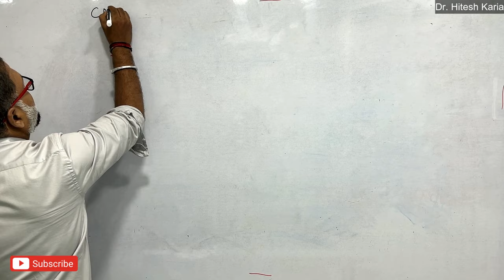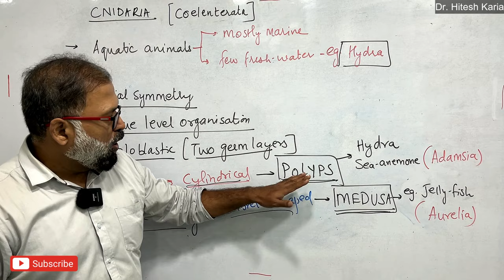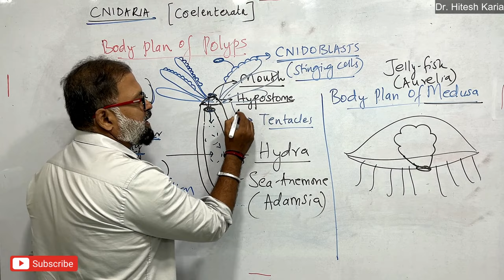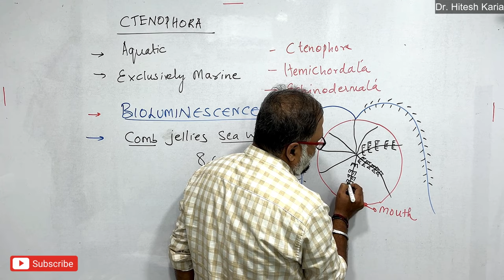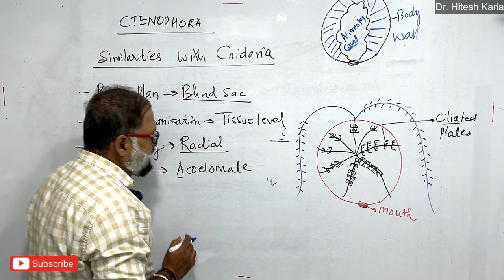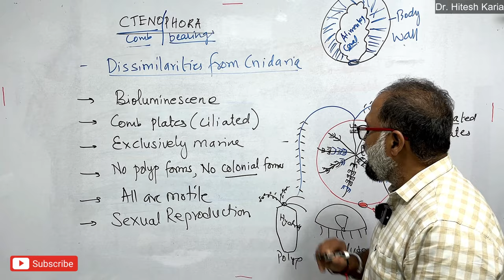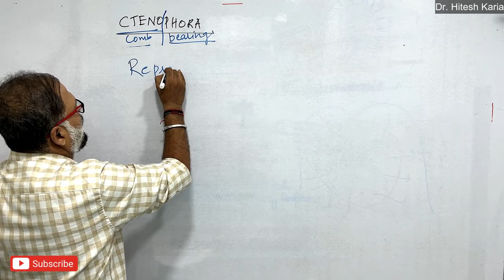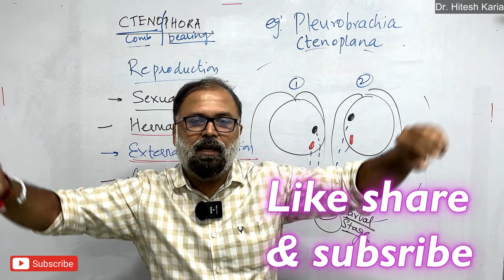CNIDARIA, CTENOPHORA, Kingdom Animalia, Lecture 4 | Class 11 Biology | Maharashtra State Board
Dive into the world of Phylum Cnidaria and Phylum Ctenophora in this video. Discover the colorful, stinging tentacles and crucial ecological role of cnidarians, alongside the mesmerizing bioluminescence and iridescence of ctenophores. Explore the unique beauty and adaptations of these captivating marine organisms.

In this video:
 Class: 11
 Subject: Biology
 Chapter: Kingdom Animalia
 Topic Name: Phylum Cnidaria, Ctenophora